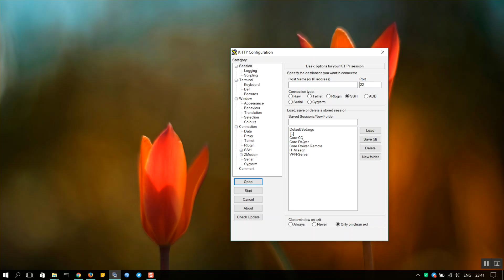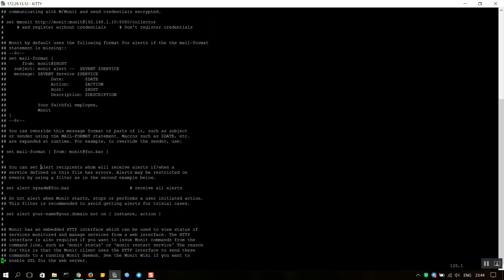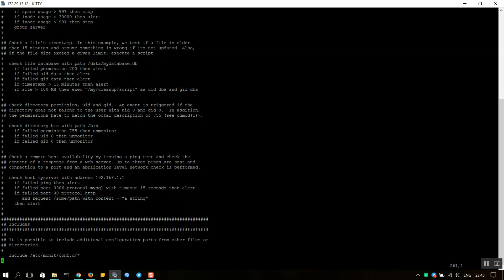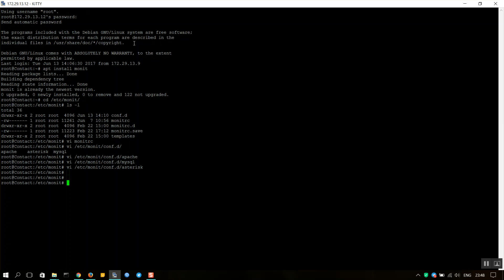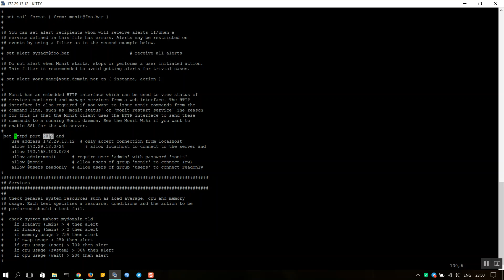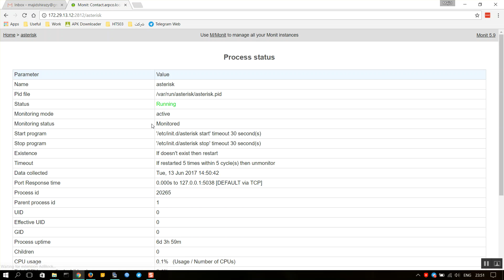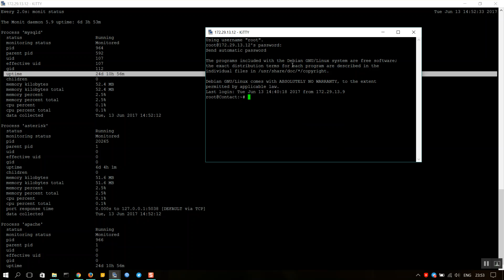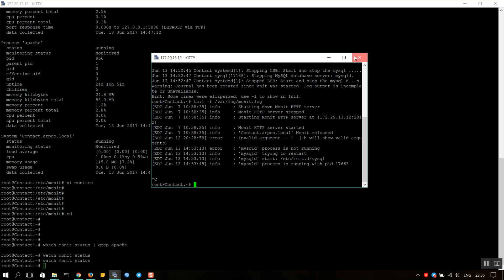Monit Install & Config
Monit is a small Open Source utility for managing and monitoring Unix systems. Monit conducts automatic maintenance and repair and can execute meaningful causal actions in error situations.